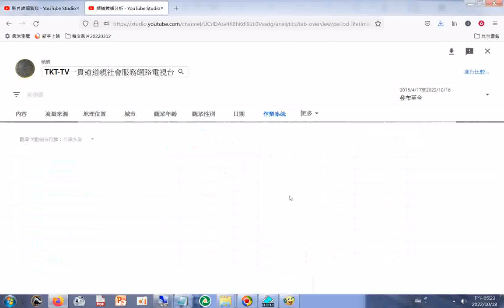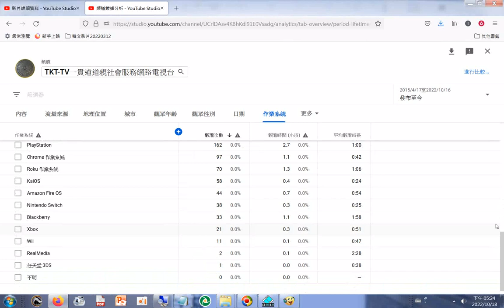作業系統類型 TKT-TV一貫道道親社會服務網路電視台 頻道數據分析 - YouTube Studio.htm20221018_